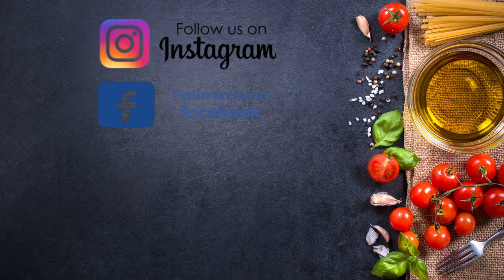Afghani Chicken Gravy | Instant & Delicious recipe by Ashus Delicacies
Rich ,Quick and simple recipe which has less spices and good amount of dairy product to give authentic flavor to the recipe

Cashew Paste - 2 tbsp
Cumin Seeds Powder - 1 tsp